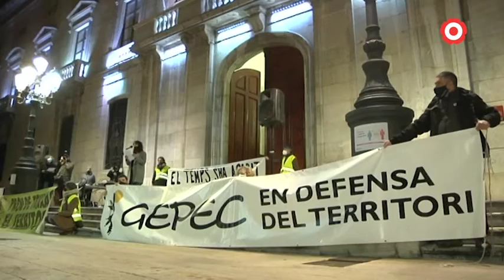Manifestacions a Tarragona un any després de l'explosió d'IQOXE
Sindicats i veïns de la zona han convocar diverses manifestacions per reivindicar la manca de seguretat un any després de l'accident, ja que, segons diuen, no ha canviat res.